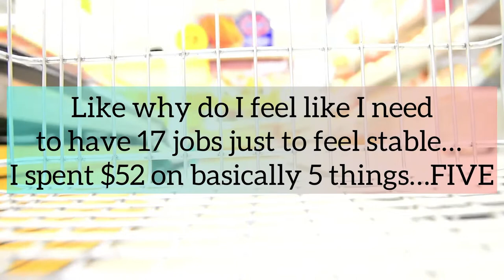A Realistic Few Days • Car Chronicles & Laundry Laughter | CEH and Self Care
A typical week for me consist of work, driving, errands , and doing things to maintain my living space. This vlog gives us a chance to catch up and chat while doing all of that!